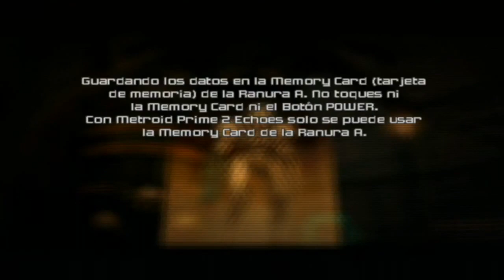Walkthrough - Metroid Prime 2: Echoes - #33